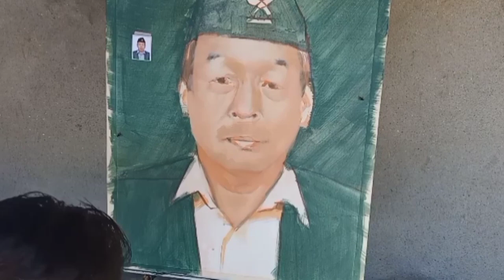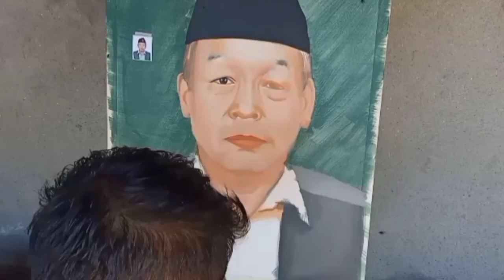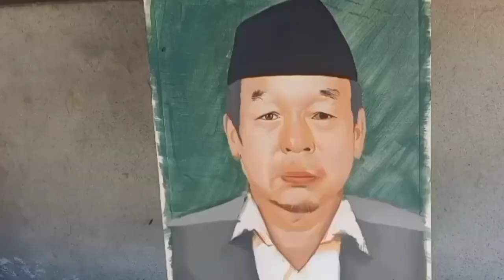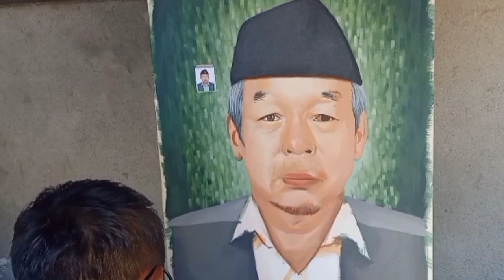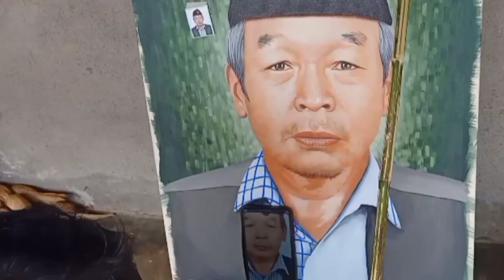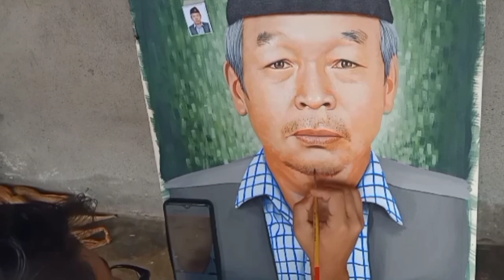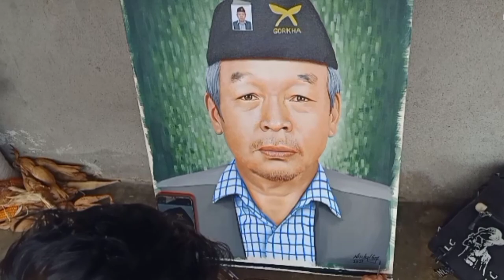Acrylic Portrait painting on canvas board🖌️🎨reference= passport size photo of Hari-parsad Gurung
acrylic Portrait  painting on canvas board 🖌️🎨
reference was from passport size photo , then  clicked by mobile camera for larger reference size 😅
VILLAGE PAINTING | Acrylic Landscape Painting in Time-lapse |Old village Houses |Nepali painting (Nischal tamu arts)

if you want to see another video